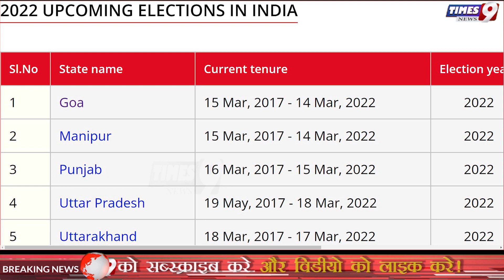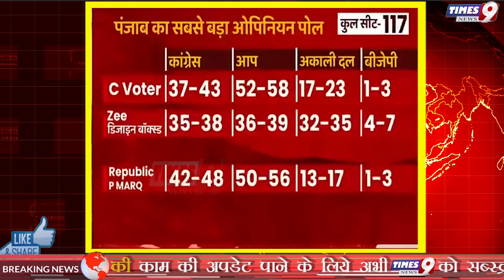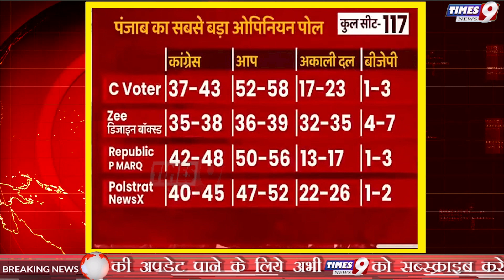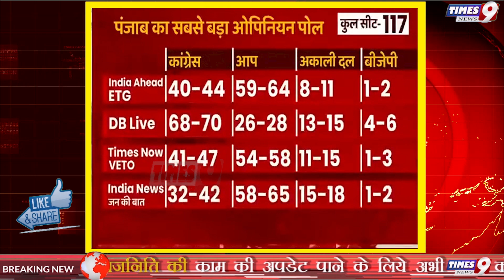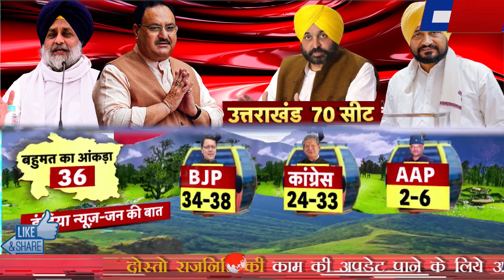Congress लहर में फिर उड़ी BJP? Election 2022 ओपिनियन पोल, Panjab uttarakhand UP Opinion poll 2022